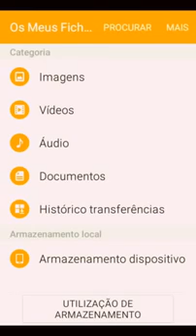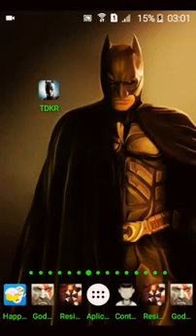Downloand Batman O Cavaleiro das Trevas Renasce APK+DATA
Como Baixar e Instalar o  Batman O Cavaleiro das Trevas Renasce APK+DATA

OBRIGADO PELA SUA VISITA AO MEU CANAL!
VOLTE SEMPRE E COMPARTHILEM O VIDEO